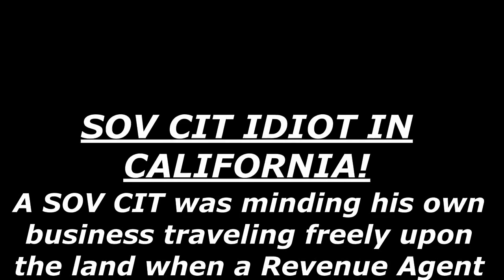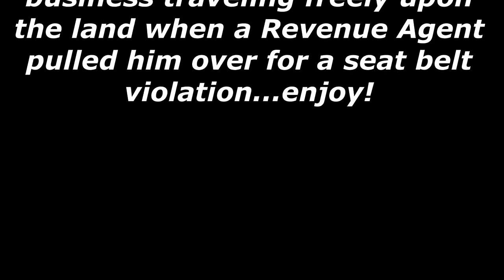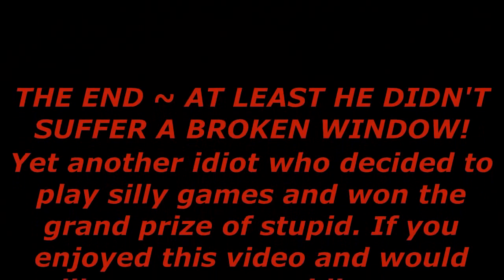Sovereign Citizen Idiot Do NOT Grab Me Call the Police? WHAT?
SOV CITS are a special breed of stupid who always win the grand prize of arrest...enjoy!

Be sure to visit the Facebook Group titled: “Sovereign Citizens Are a Joke” for more amusement & tell them Dr. Dave sent you!

Be sure to visit the Facebook Group titled: “PayPal Patty is a Little D*ck” for more amusement & tell them Dr. Dave sent you!